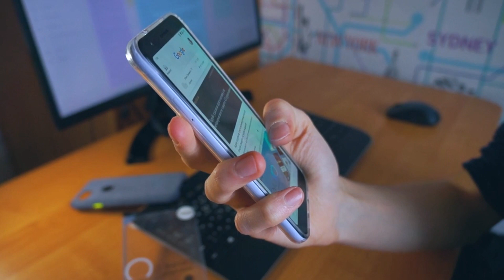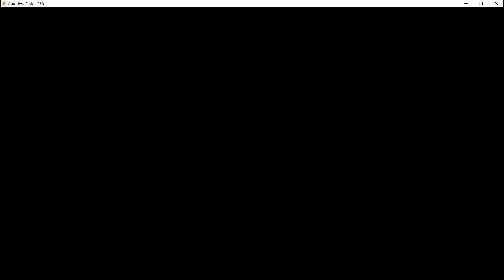5 Morning Mistakes That Harm Your Health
In this video, we'll be discussing the common mistakes that people make in the morning that can negatively affect their health. From skipping breakfast to checking your phone, not drinking enough water, not stretching, and rushing out the door, these are the things you should avoid doing in the morning. By making small changes to your morning routine, you can improve your overall health and productivity for the day ahead.

Ice Pack Mask